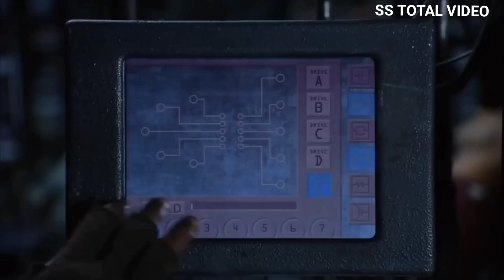New Arabic Remix Song ♪ 2023 ❤️ss total video Arabic Remix Song | Remix Song Music ♪ HD Video Remix